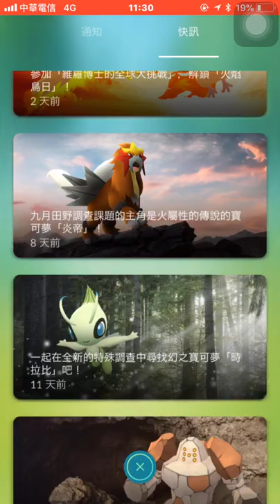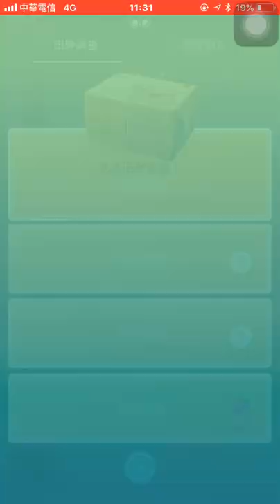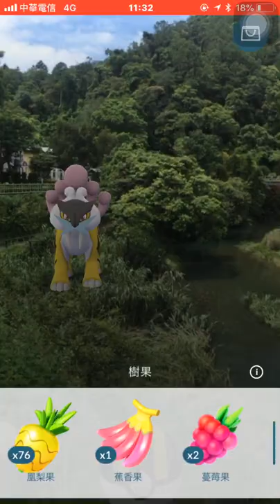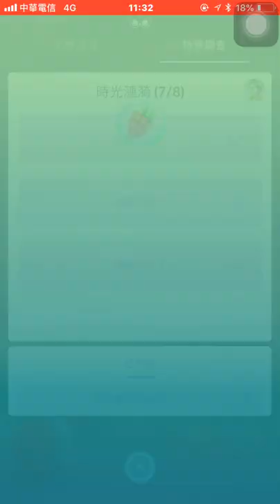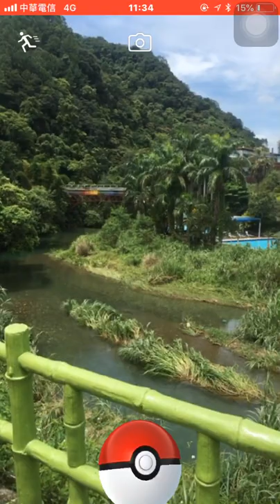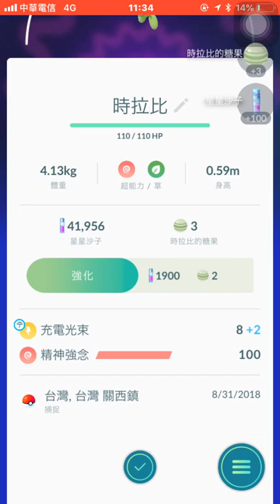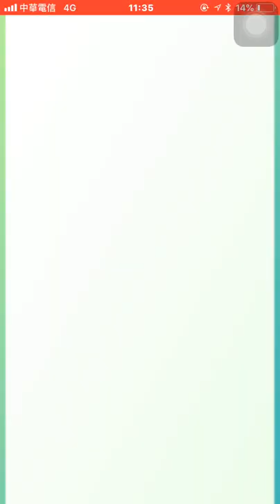時拉比IV91%及雷公IV87%同時入手pokemon go20180831